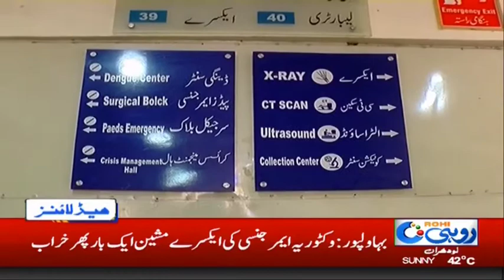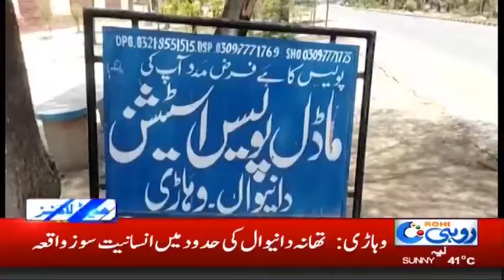News Headlines | 7:00pm | 7 June 2019 | Rohi